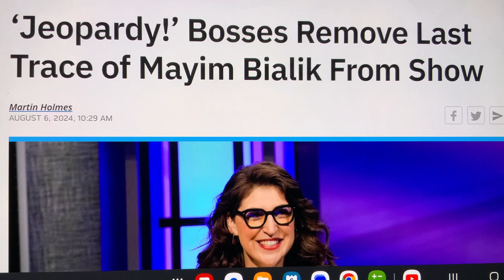JEOPARDY BOSSES ERASED ALL INFO ABOUT MAYIM BIALK AT JEOPARDY.COM BEGINNING THIS WEEK AUGUST 5😳😭👎